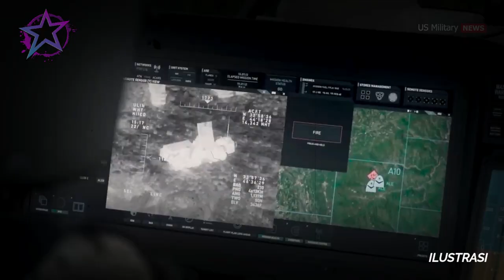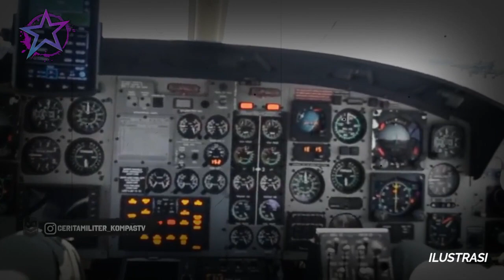alutsista ri jadi sorotan ! pilot tempur tni ad kagum dengan kehebatan helikopter serbu buatan ri